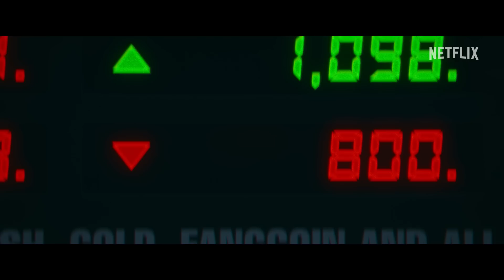Day Shift - A caccia di vampiri | Jamie Foxx, Dave Franco e Snoop Dogg | Trailer ufficiale | Netflix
Dal 12 agosto su Netflix.

Jamie Foxx interpreta un padre che lavora sodo per offrire una vita decente alla figlia intelligente e vivace, ma il suo modesto lavoro di pulizia di piscine è una copertura per la vera fonte di reddito: stanare e uccidere vampiri per un gruppo internazionale di cacciatori di vampiri.